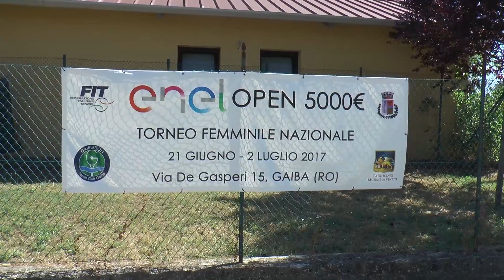Supertennis - Voce delle Regioni Veneto - ep. Agosto 2017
Gaibledon - Torneo ENEL Open 5000 Euro